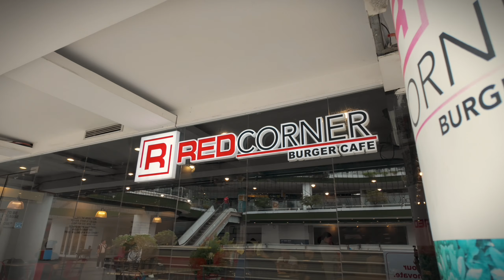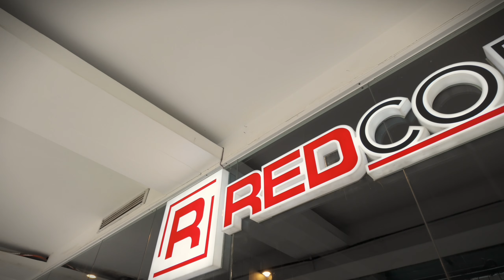1 Peso = 1 BURGER!!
RED CORNER BURGER CAFE opened their latest branch with an irresistible promo. Just purchase any "Heavyweight Burger" for regular price and you can avail of their signature "The Flash" hamburger for 1Peso! Promo is from March 15-16 only at RED CORNER BURGER CAFE GMall The PEAK Davao City branch.